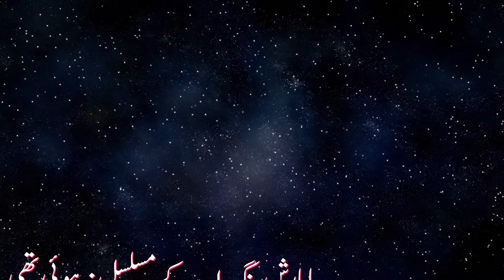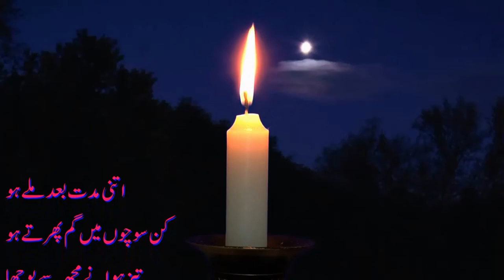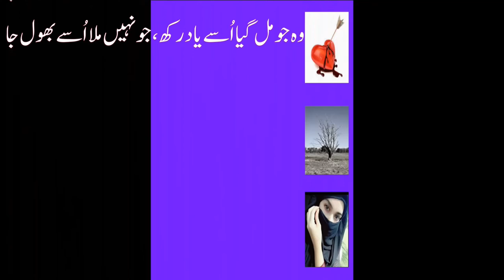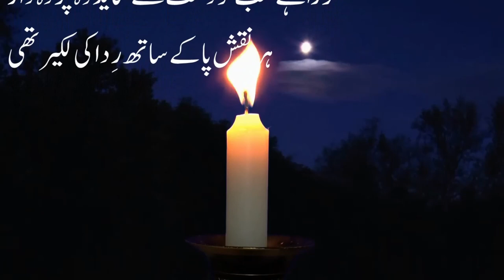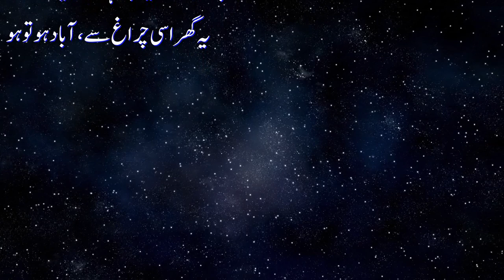20 shers from famous Urdu Poets with musicموسیقی کے ساتھ بیس بہترین اشعار موسیقی اور آواز کے ساتھ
We are proudly serving Urdu Language on this channel. Please watch these videos to improve your Urdu and to understand classic poets of Urdu language. We also upload poetry from world known urdu poets Like Muneer Niazi, Faiz, Faraz,Mohsin Naqvi, Mirza Ghalib.